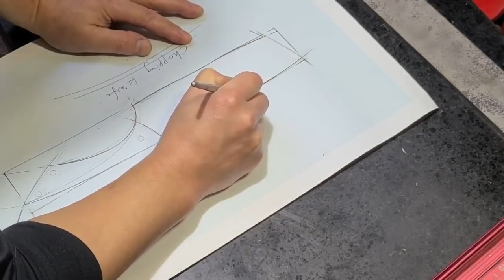KNIFE MAKING / CHOPPING KNIFE 수제칼 만들기 #126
Another Japanese Chef's knife! This shape is inspired by Nakiri knives typical Japanese-style vegetable knife but with a western full tang construction and a general utility bevel geometry.
The steel is 440 C Stainless steel. The handle is made of zelkova wood and brass, polycarbonate liners.
The pins are all brass.